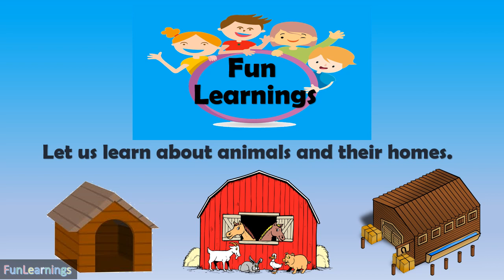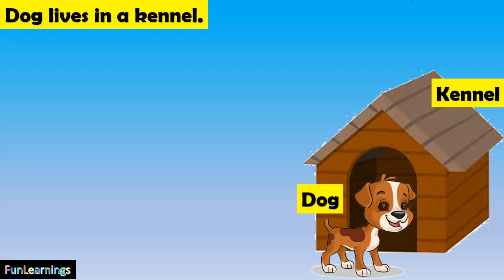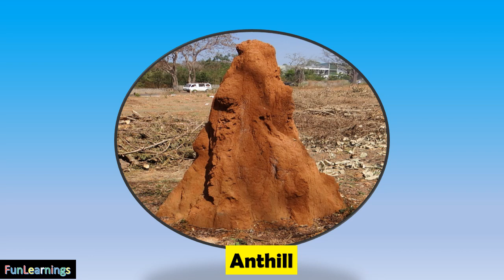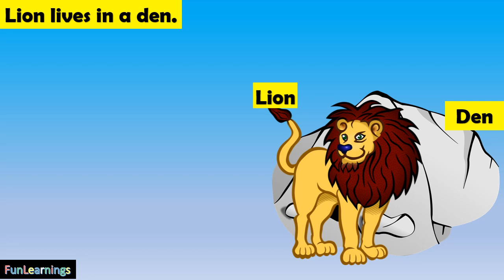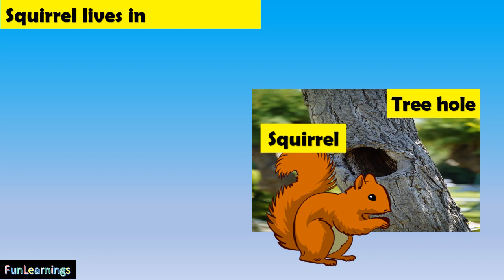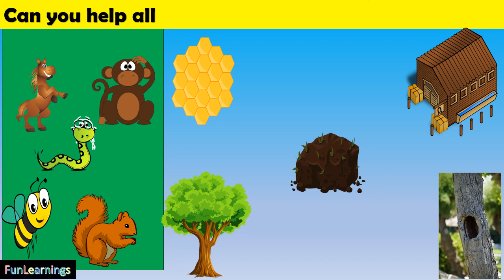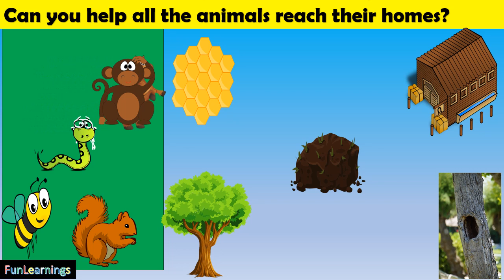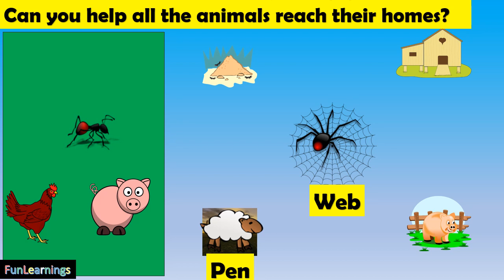ANIMALS AND THEIR HOMES by Kids Fun Learnings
ANIMALS AND THEIR HOMES with pictures by Fun Learnings. It is an educational video which will help the

kindergartners/preshoolers/toddlers/kids to identify animals and their homes with sound at home.